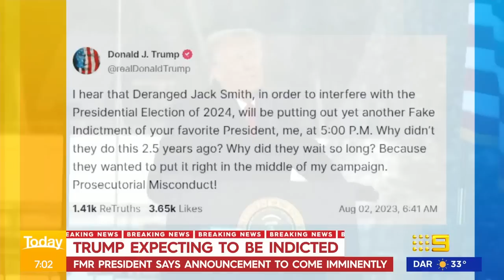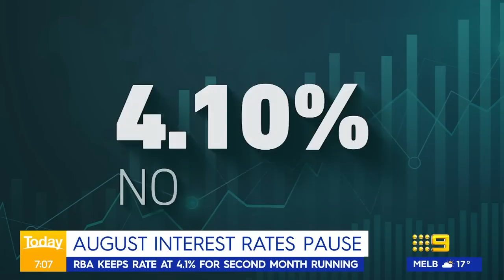Controversial housing bill reintroduced; Trump expected to be officially indicted | 9 News Australia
Former President Donald Trump says he's expecting to imminently be criminally charged over attempts to interfere with the 2020 US Presidential Election.

0:00 Housing bill debate
0:56 Trump expected to be indicted
2:58 Calls for childcare reforms after horror allegations
4:17 Qantas facing mass complaints
5:52 South Sydney pedestrian hit
6:14 Interest rates pause
6:36 Top jockey attacked
6:56 NSW paramedics strike
8:00 White baby humpback whale
8:35 Sport